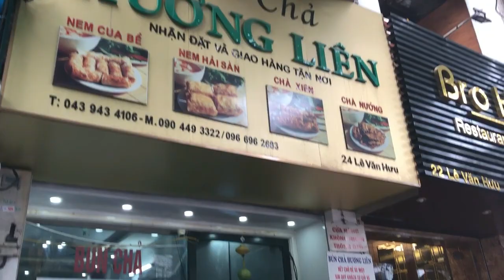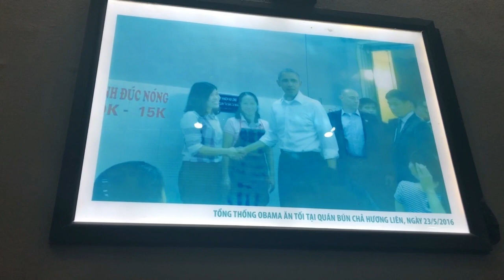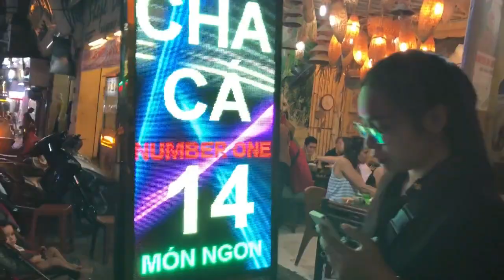TV SHOW PROJECT - Đặng Nguyễn Phương Linh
Street foods you must try when you come to Hanoi!